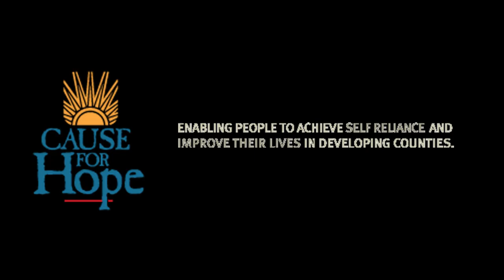Martin Baron See it Breath it Feel it with CFH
Cause fro Hope becomes real for individuals when they get involved. You don't understand a man until you spend some time in his shoes. One on one mentors is the key to the success of thousands of Cause for Hope graduates who are now able to support themselves and their families.